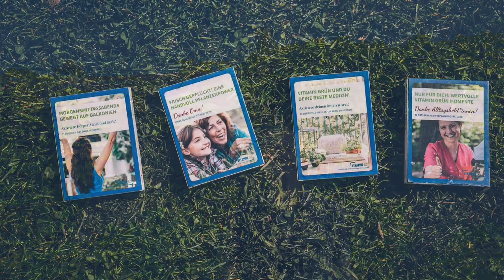Die VITAMIN G3 Challenge, Folge 17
Guuuuten Morgen! Tag 17 meiner 21-Tage-Challenge "VITAMIN G3: Gesund & Glücklich mit Vitamin Grün". Recken und Strecken? Unbedingt! Mach mit!

Dass Natur uns glücklich und gesund macht, spüren wir alle. Unsere neuen Gesundheitskarten der VITAMIN G3 Reihe sind kleine Inspirations-Pakete, um dieses Gesundheitspotenzial mithilfe kleiner feiner Übungen überall effektiv zu nutzen.

🍀💝 Erlebe auch du den Vitamin Grün Effekt und fühl dich gesund und glücklich.